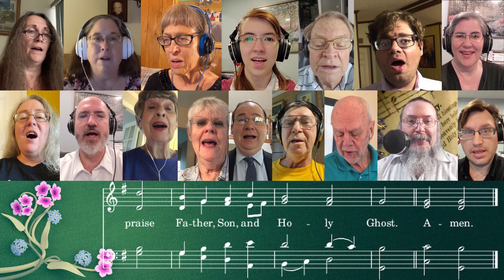10 30 Doxology